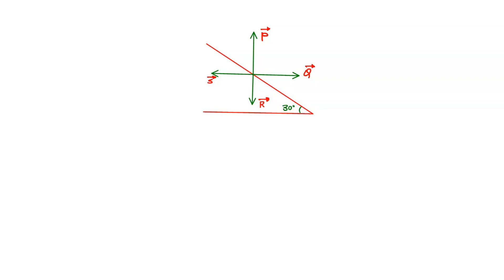The following vectors have length 4.0 units. For each vector; what is the component parallel to the…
The following vectors have length 4.0 units. For each vector; what is the component parallel to the ramp? R 30